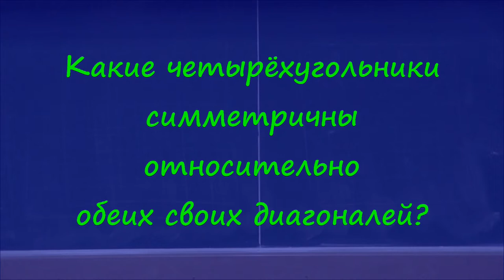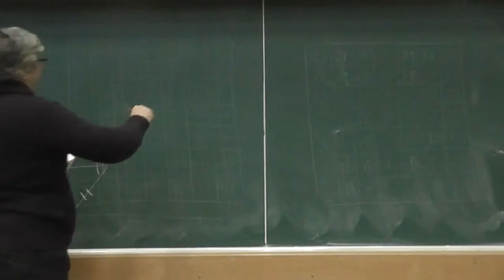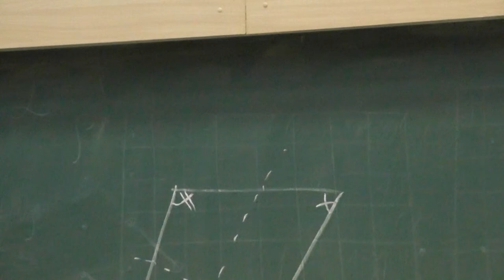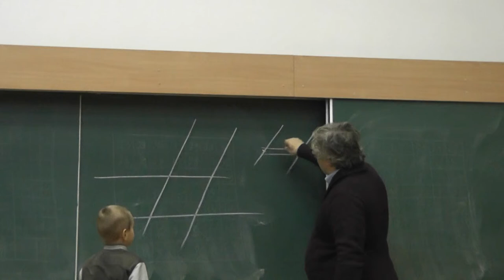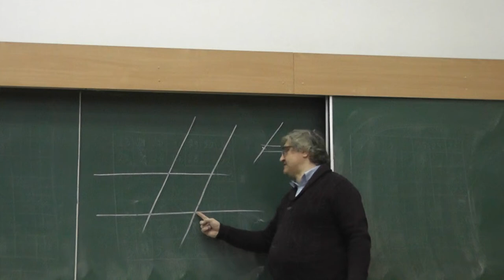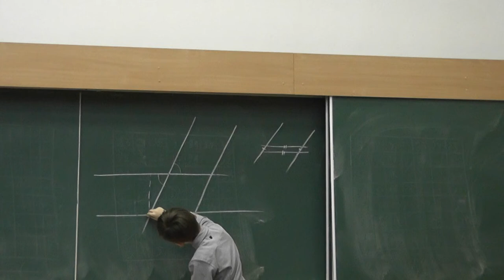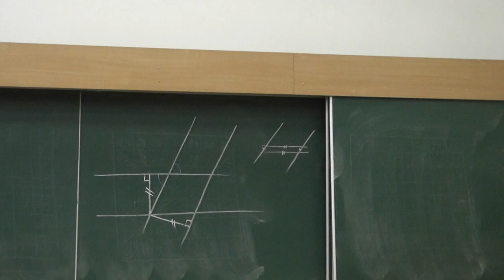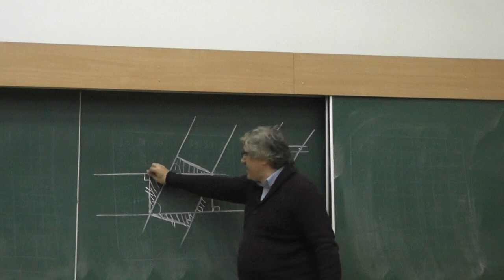125 Ромб (220, 221)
Какие четырёхугольники симметричны относительно обеих своих диагоналей?
Пересечение двух непараллельных полос одной ширины — ромб.